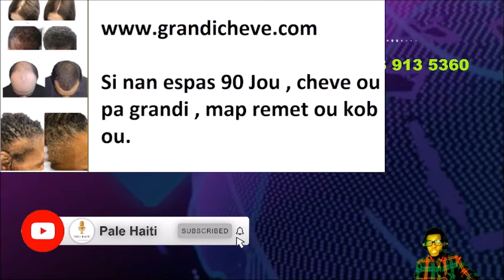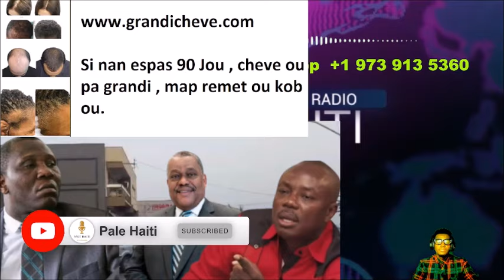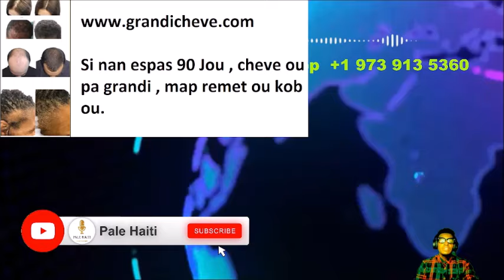18 SEPT/GWO NOUVÈL KÒMANDAN GUY PHILIPPE, AMERIKEN DESIDE GARRY CONILLE SE FINI, BABEKYOU TOUYE YO